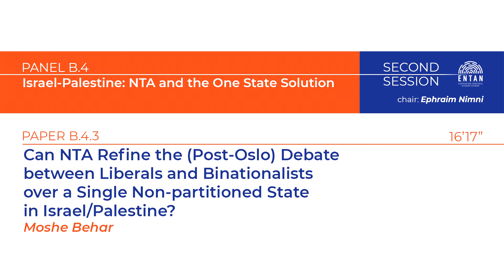The First ENTAN Conference, Panel B.4: Moshe Behar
Presentation from the First ENTAN Conference, Belgrade 22-23 November 2019. Panel B.4: Moshe Behar, title: Can NTA Refine the (Post-Oslo) Debate
between Liberals and Binationalists over a Single Non-partitioned State in Israel/Palestine?